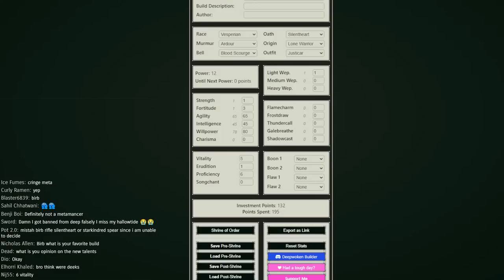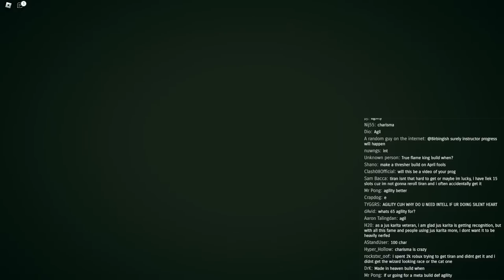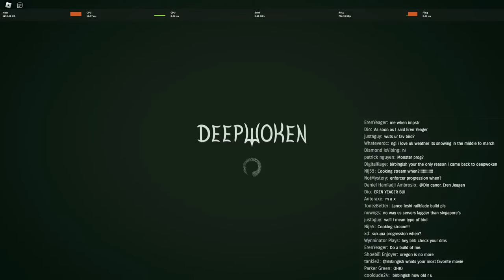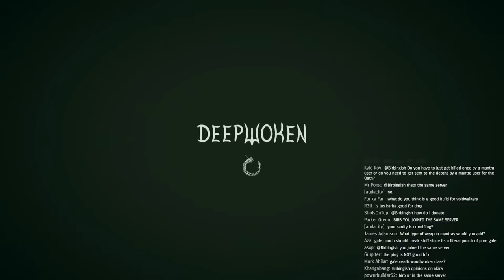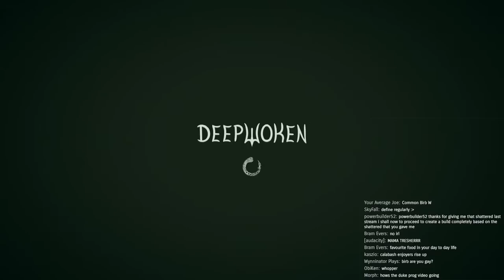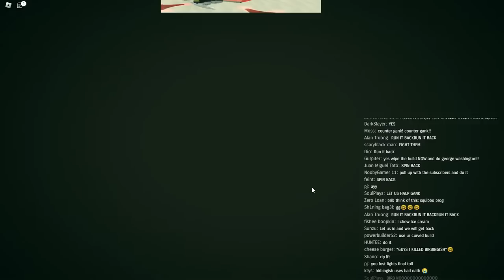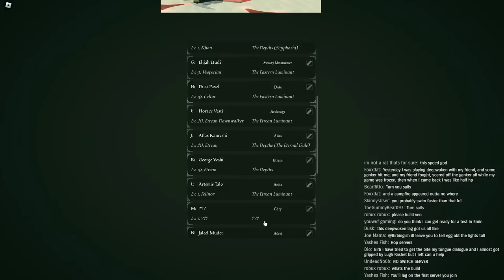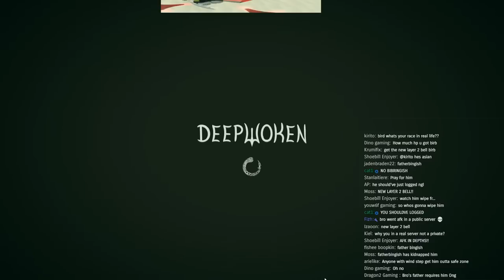SILENT-HEART Jus-Karita Progression | Deepwoken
metamancing time